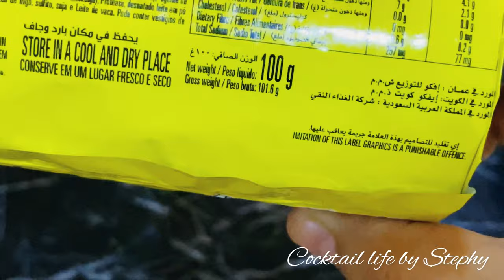NO Bake Marie Biscuit Swiss Roll |no Cream|No Egg| No Fire cooking| chocolate Swiss Roll |Cake roll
Hi all,
      Marie Biscuit No Bake Swiss Roll.
      Today Cocktail life presents a very easy and fireless Recipe of Chocolate biscuit cake roll with a creamy dessicated coconut filling...you can also add Nutella or whipping cream or even icecream as the filling..
With just two packets of Marie biscuits,you can make this amazing sweet for your beloved ones..

For trial pics and reviews..

Cocktail life by STEPHY